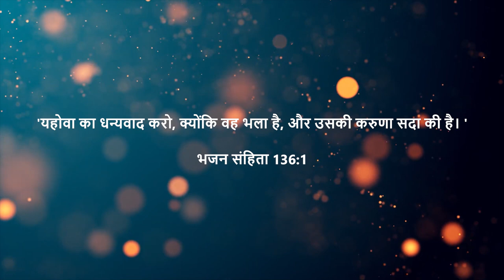Prabhu Parmeshwar || Cover || Feat. Rakshit, Vikram, Ashish || House Of Prayer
This a cover of "Prabhu Parmeshwar" originally sung by Pastor Virendra Patil.
Praise Jesus!

Be Blessed ||

YouTube:   House of prayer india

"Houseofprayerindia"